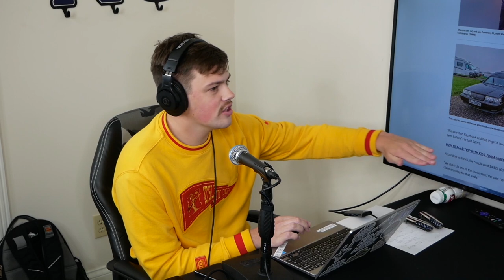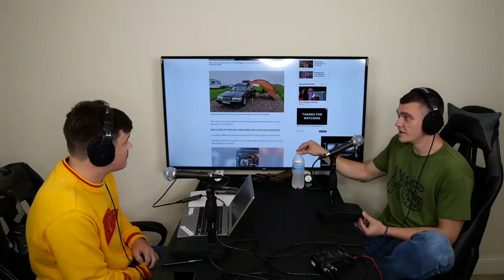Would you Drive a jacked up Hearse?